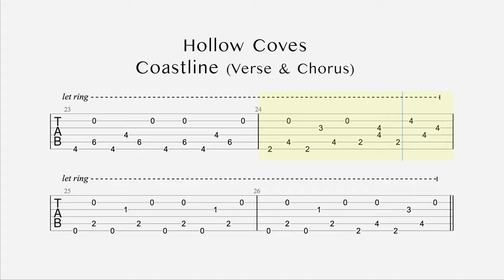Hollow Coves - Coastline // Guitar TABS